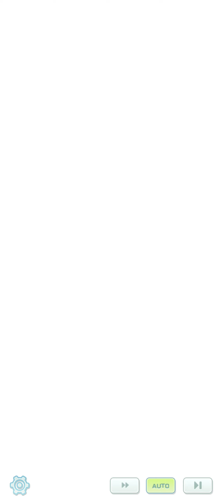Exploring the All-New Poké Studio in Pokémon Masters EX!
Get ready to embark on a virtual tour like no other as we step inside the brand-new Poké Studio in Pokémon Masters EX! In this exciting episode, we'll take you on a journey through this cutting-edge addition to the Pokémon world. From state-of-the-art equipment to stunning backdrops, this studio offers an incredible space for Trainers to create and capture memorable moments.

Discover the studio's features, meet some of the most famous sync pairs who have graced its sets, and explore the possibilities that the Poké Studio offers to players. Whether you're a Pokémon Masters EX enthusiast or a lover of all things Pokémon, this is an adventure you won't want to miss.